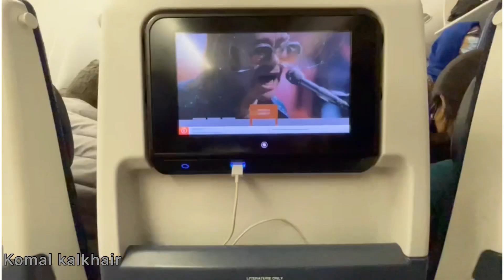Goodbyes are difficult🥹| come back soon | Going back to Usa 🇺🇸